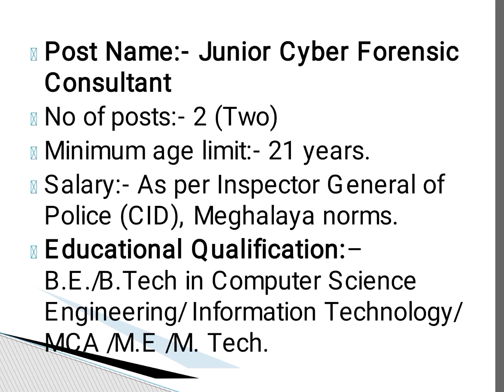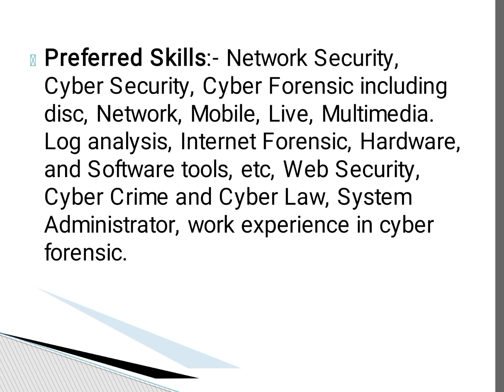Meghalaya CID recruitment 2022 | Khubor lait kam | ki kam balait | Employment News | Gov job vacancy